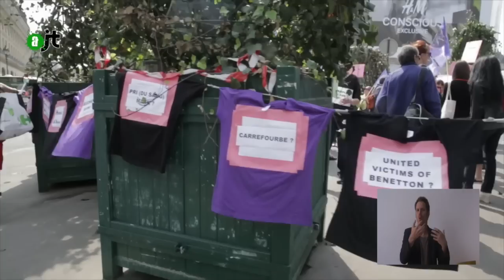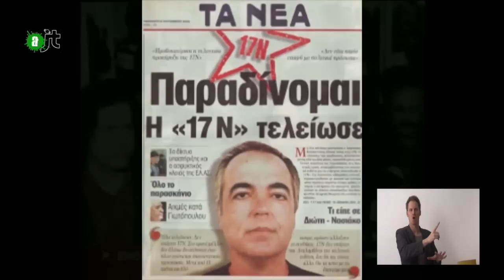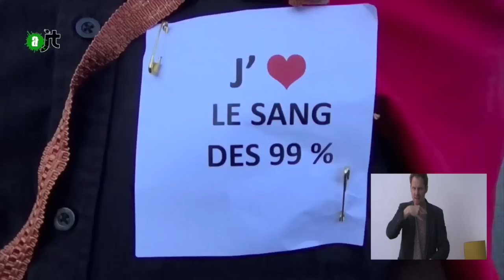AlterJT 01/05/15 [[LSF]]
Au sommaire:
– Procès d’une action anti-chasse à courre (1:14)
– Anniversaire de la catastrophe du Rana Plaza (3:52)
– Un bateau pour Gaza va quitter la Suède et passera par la France (5:57)
– Mouvement du 17 Novembre et incarcérations en Grèce (8:32)
– FARC, vers une paix ? (12:06)
– Transition énergétique et investissements dans les énergies fossiles (14:51)
– Manifestation anti-TAFTA et vampires (17:09)